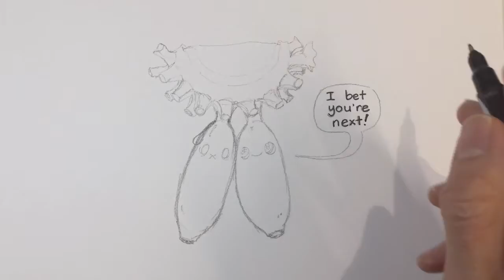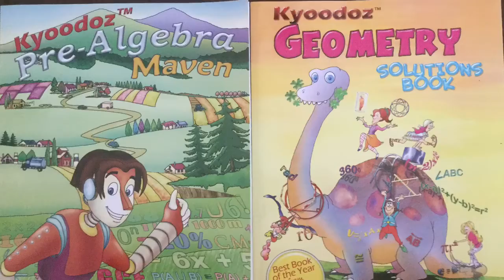How To Draw Kawaii (かわいい | 可愛い) Baby Banana | (Step by Step Easy)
Kyoodoz Presents How To Draw Kawaii (かわいい | 可愛い) Baby Banana |  (Step by Step Easy). This video is intended to teach viewers how to draw kawaii/chibi (Cute Art/Characters)